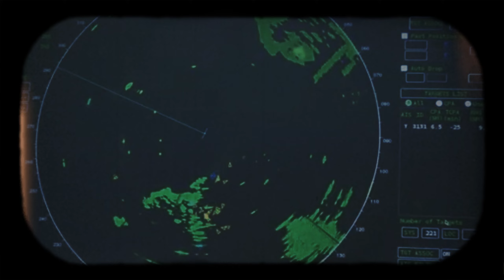NEW LOOK | 2025 Amphibious Finally Here - This Amazing…